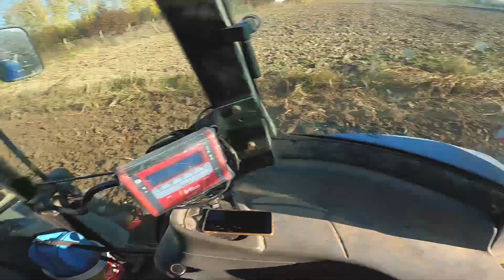SAF GÜCÜN SESİNİ DİNLE ❗ Tritikale yeri hazırlıyoruz | New Holland Td85 + Özduman Goble + Turbo Sesi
Herkese Selam
Yeni bi tarz ile karşınızdayım. Severek izlediğim ve bana Terapi gibi gelen bu tarz videoların bi benzerini yayınladım
Bu videoda traktörümüze goblemizi taktık ve geceden pulluk ile sürdüğümüz mısır anızını yeni ekim için hazırlıyoruz.
Bu videoyu beğenmeniz halinde bu tarz videoların daha uzun versiyonları gelmeye devam edecek
Geçmiş tarihli videolar yavaş yavaş ve sırasıyla gelmeye devam edecek
İyi seyirler...

Bu tarz videoların hepsini izlemek için Kabin İçi oynatma listesini ziyaret edin 👇🏻